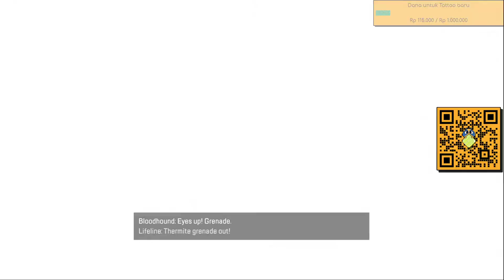Game Over With Madew01 pupanstonez - Apex Legends Season 8